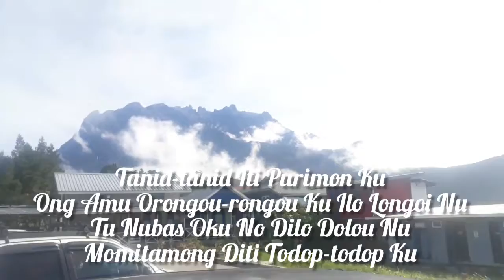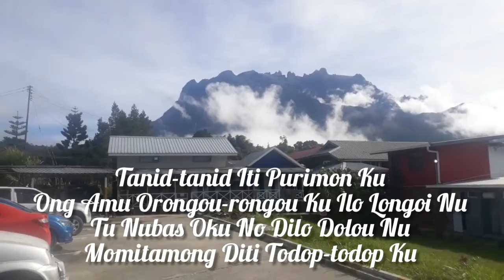Koleksi Puisi Rungus Uku